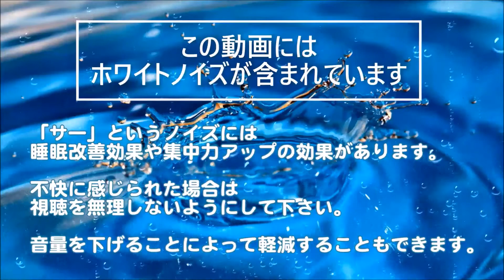自作ウィンドスクリーン発表会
Amaotoと申します(/・ω・)/
雑談第2回です！

ウィンドスクリーンを作ってみました。
実際に聴いてみると、
声のクリア度はやや低下しますが
耳元で囁いてる感はアップしたような気がします!(^^)!

コメントでどちらのウインドスクリーンが良いか教えていただけると嬉しいです！

ステレオマイクで録音した「なんか良い音」を投稿しております。

このチャンネルの動画の多くにはホワイトノイズ（サーという空気ノイズ）が含まれています。
生音を重視したい、ということと
ホワイトノイズには睡眠や集中力を促進する効果があるということから、
このノイズを消しておりません。

音量を下げることによって
ホワイトノイズを軽減することもできます。

ですが、ホワイトノイズが不快に感じられる場合は
無理に視聴なさらないようにしてください。

カメラおよびマイクに関して初心者ですので、
ピントのずれやノイズ等が大きい場合がありますのでご注意下さい。

コメント欄に気軽にお書きください。
ただし、確実にお応えできるという保証は致しかねます。

あまり大きな声では言いたくないことですが…
モチベーションアップにつながりますのでお願いします（´-`）.｡oO